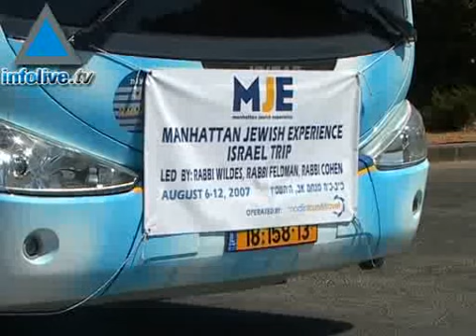The Ambassadors Report with Manhattan Jewish Experience in I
Manhattan Jewish Experience is a very special community, learning about Israel step by step and returning home as growing Ambassadors to their family, friends and colleagues, with a much greater sense of awareness, connection and love for the beauties and complexities of Israel. 08/27/07&#160;&#160;